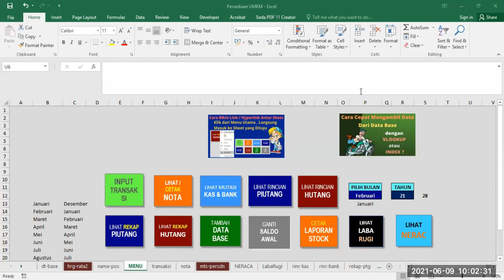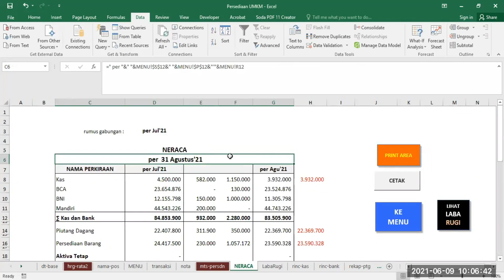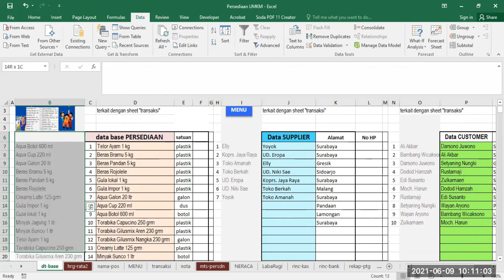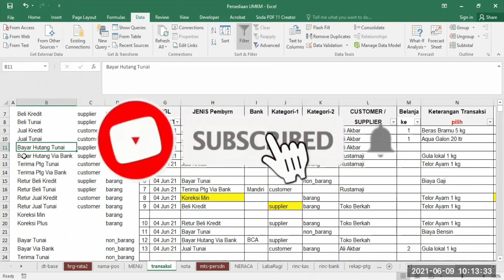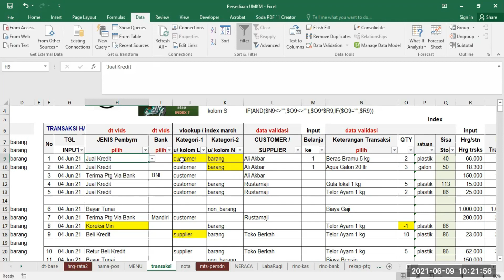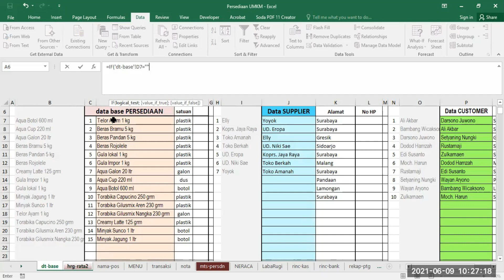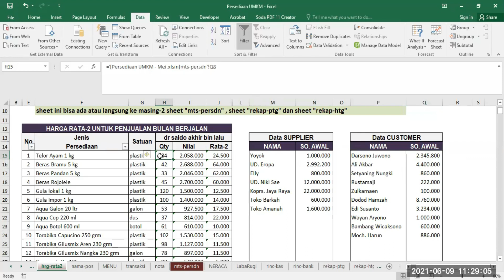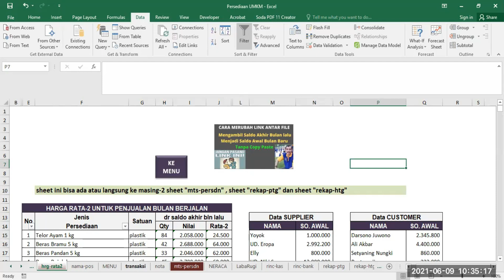Aplikasi Kasir dan Akuntansi di Excel #2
Bag.2 ini menjelaskan tahap awal  yang harus disiapkan terlebih dahulu seperti : membuat data base barang , supplier , customer , membuat indentitas untuk supplier , customer , barang dan non barang.

Juga membuat menu utama untuk memudahkan pilihan dalam menjalankan aplikasi akuntansi untuk kasir ini.

Bila ada yang mau ditanyakan , bisa hubungi saya di 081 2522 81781.